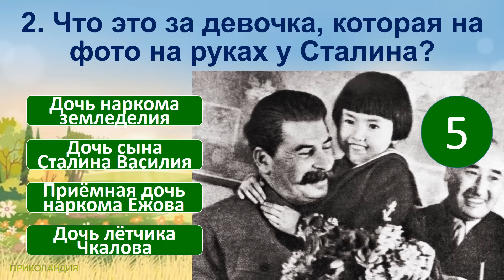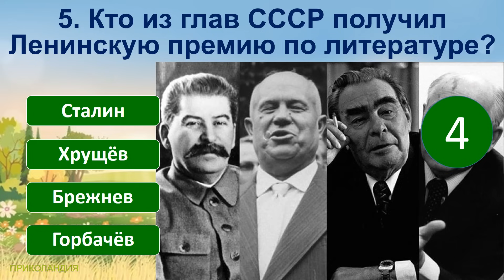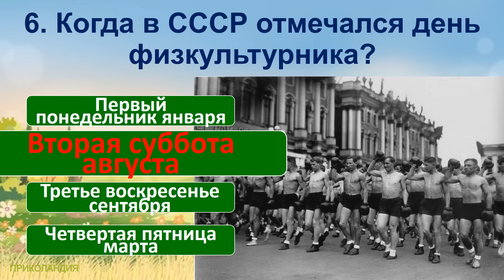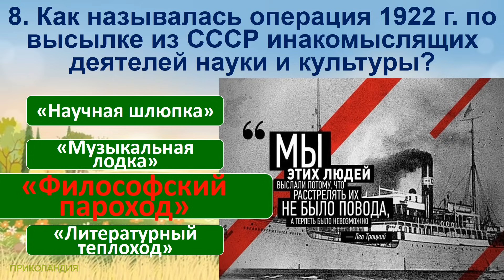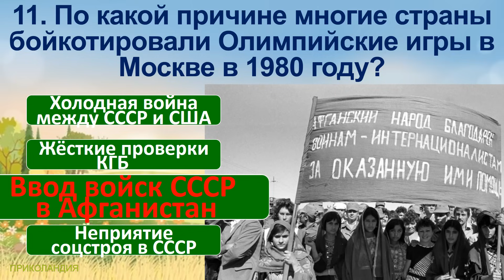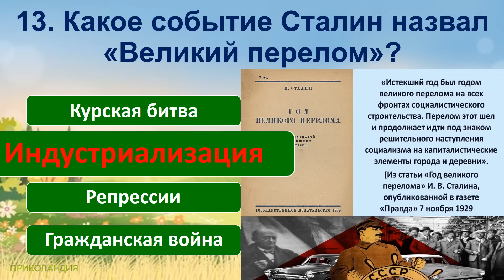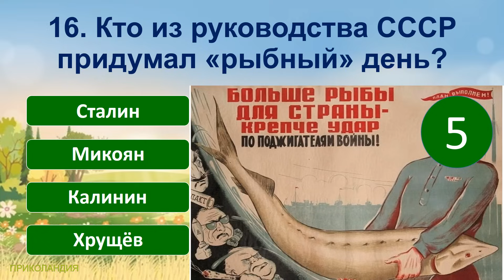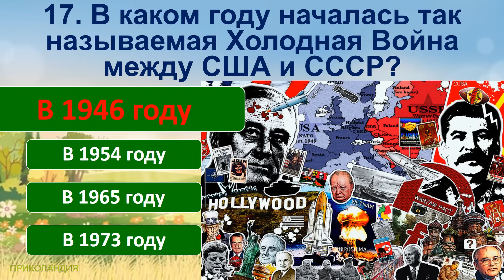ТЕСТ 703 Факты из детства Угадай 20 фактов из СССР Какие помнишь факты?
TEST 703 Facts from childhood Guess 20 facts from the USSR What facts do you remember?

Сегодняшние вопросы в тесте:
1. Почему большевики РСФСР в 1921 году передали Новороссию большевикам Украинской ССР?
2. Что это за девочка, которая на фото на руках у Сталина?
3. На какой денежной купюре СССР использован барельеф   В.И. Ленина, смотрящий влево?
4. Кто из генсеков СССР поздравил с Новым годом не советских граждан, а американских?
5. Кто является лучшим бомбардиром за всю историю советского футбола?
6. Правда ли, что шпроты придумали в СССР?
7. Сколько стоил радиоприёмник «Соната»?
8. С какого города началась история Тимуровского движения?
9. Почти каждый советский ребёнок был одет в цигейковую шубу. А из какого животного шили такие шубы?
10. Во что планировали сыграть советские граждане, если решили «забить козла»?